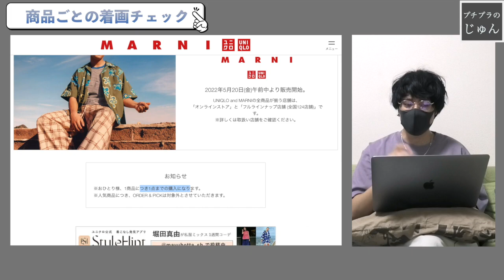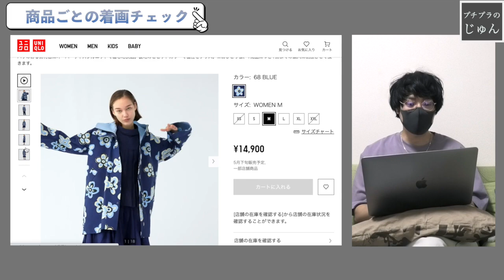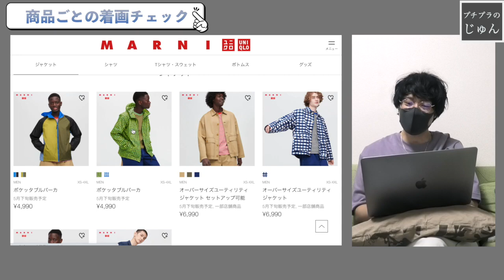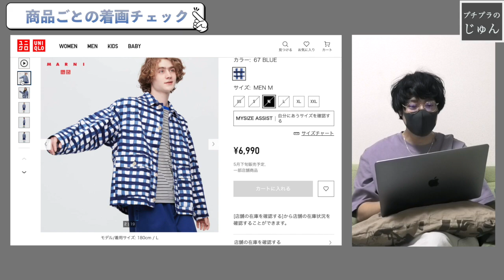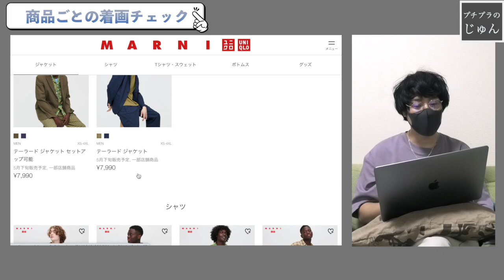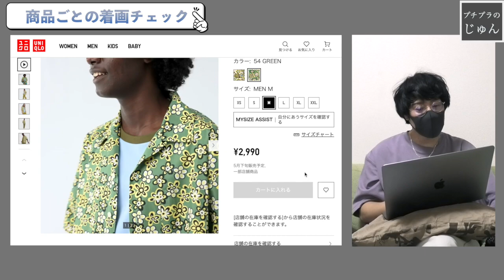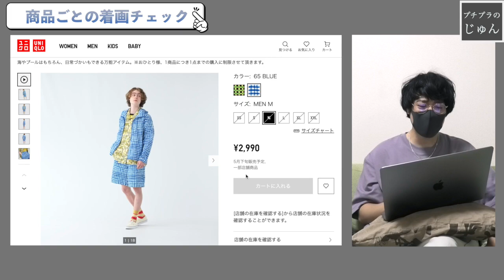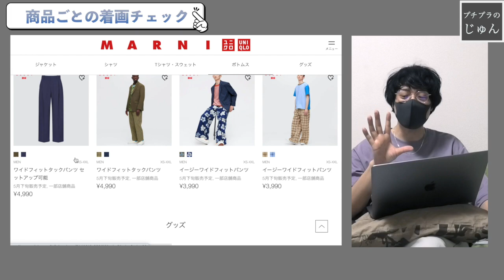ぶっちゃけハードル高い！？【ユニクロ×マルニ2022春夏】商品ごとの着画解禁！整理券の配布あり！？ UNIQLO and MARNI 2022SS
アレが即完売！？【ユニクロ×マルニ2022春夏】メンズ全アイテム予想レビュー！

□□関連動画□□
【ユニクロU】2021年秋冬新作コレクション解禁！セルヴィッジジーンズや、ジャケットなど定番アイテムが豊富にラインナップ！ UNIQLO U

【閲覧注意】ドクターマーチン８ホールは絶対にはかないで！ Dr.Martens 1460 8EYE BOOT

先行発売【ユニクロ×セオリー】2021秋冬新作、購入品２点紹介！あの商品が発売延期！？ブロックテックコートは男女ともにおすすめ！ UNIQLO × Theory

ユニクロ×マメクロゴウチの服を大豆田とわ子(松たか子)が着用！？Uniqlo and Mame Kurogouchi